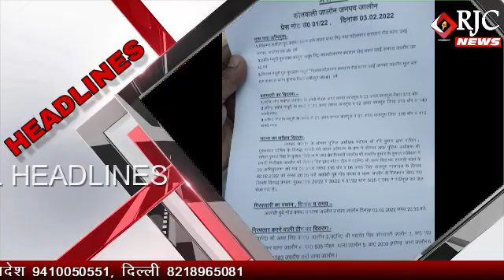जालौन : विधानसभा चुनावों के दृष्टिगत पुलिस द्वारा चलाए जा रहे सघन चेकिंग अभियान